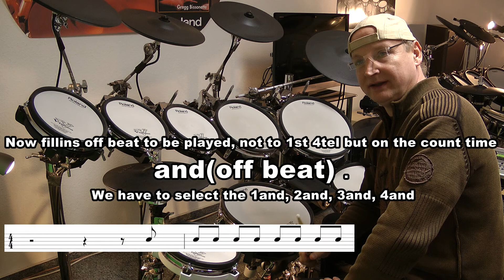Fill ins kreativ - off beat - Clip 6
if you do not start your fill to the 1 but the 4and, creates an interesting variation of your fills.

Wenn du deine fill ins nicht auf die 1 sondern auf die 4und beginnst, entsteht eine interessante Variation deines fills.